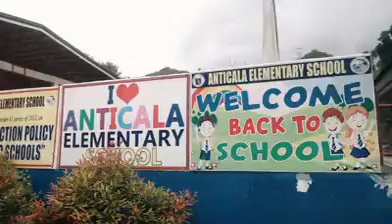Binibining Pilipinas one of Dia Nicole Magno advocacy